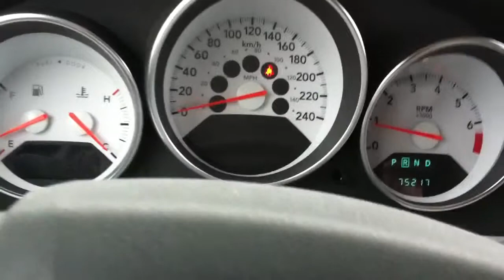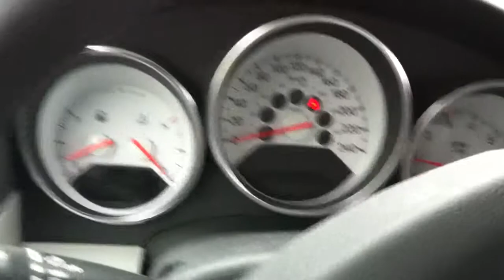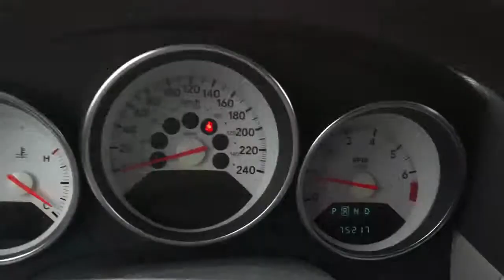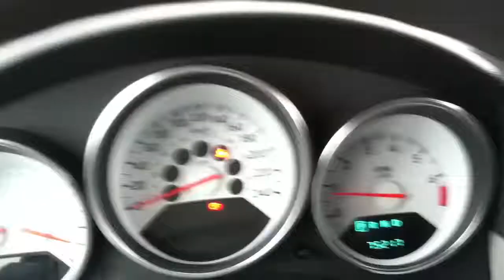Test deriving my dodge caliber